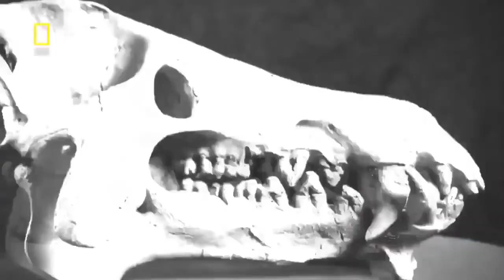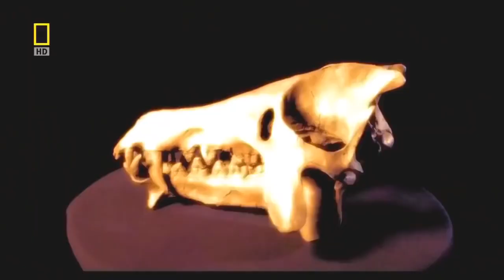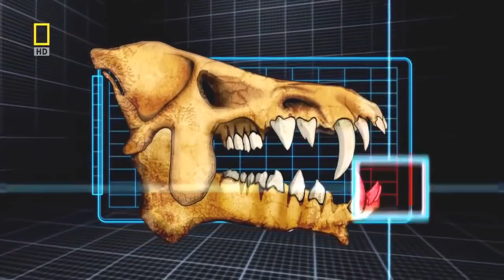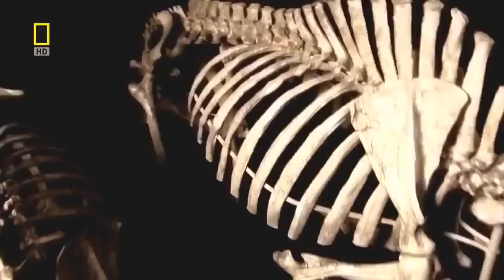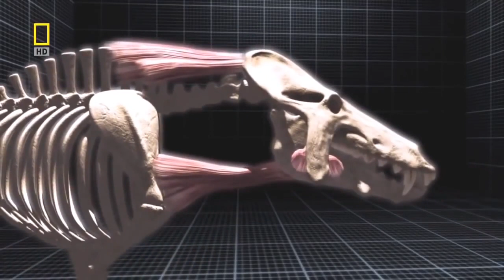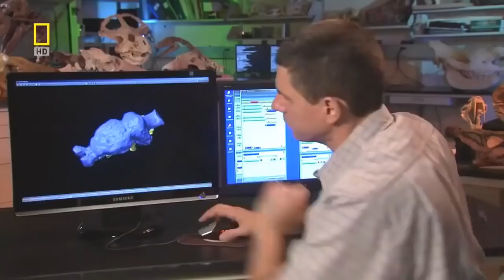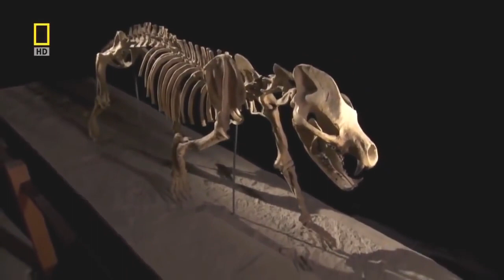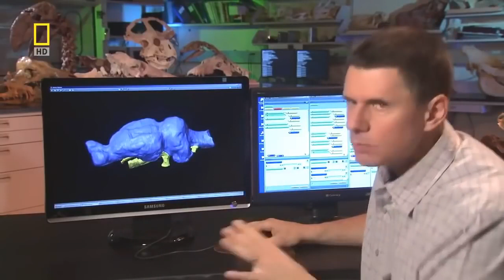National Geographic Documentary Prehistoric predators Wildlife Animals I Nat Geo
National geographic Documentary Prehistoric predators Wildlife Animals

Trapped by the rising flood waters, Dikeledi must teach her wayward cubs the lessons of survival in a kingdom ruled by the rotten army of hyenas.
Explore the mesmerizing world of wildlife through our Hindi Wildlife Documentary channel. Immerse yourself in the beauty of nature, from the lush jungles to the vast oceans.
Join us on a captivating journey, discovering fascinating animal behaviors, breathtaking landscapes, and the delicate balance of ecosystems.

🅝🅞🅣🅔 • Wildlife is suffering.
Discover amazing wildlife of Amazon! In this scenic film you will see the most incredible wild animals and birds that call the jungle home! These are some of them: Jaguar, Giant River Otter, Red Howler Monkey, Anaconda, Capybara, Black-capped Squirrel Monkey, Sloth, Macaw, Harpy Eagle, Toucan, Tamarin and many more. Sit back and relax while enjoying this scenic relaxation film captured on 4K ULTRA HD footage along with nature sounds.
Sekekama has to make sure that his family is safe from other predators who are trying to dominate the wild. Watch the thrilling lives of these astounding creatures on Savage Kingdom: Uprising - Reign of Traitors, on Nat Geo Wild.
About Savage Kingdom:
Savage Kingdom is back with real-life drama from Mombo, Northern Botswana, where peace never lasts long, and power comes with a price. Available to stream next day on Hulu.
About Nat Geo Wild:
National Geographic Wild is a place for all things animals and for animal-lovers alike. Take a journey through the animal kingdom with us and discover things you never knew before, or rediscover